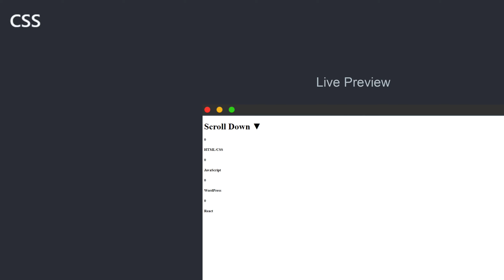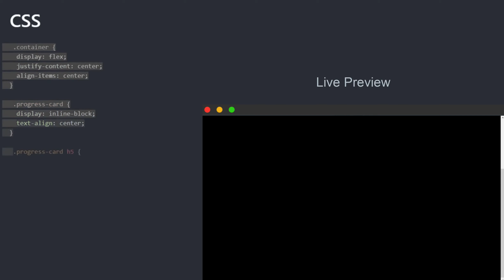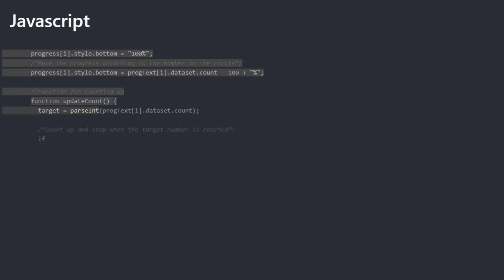Circular Progress Bars HTML | CSS | JS (Quick Tutorial)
How to make circular progress bars from scratch and animate them when the page is scrolled to their position using HTML, CSS and a little bit of Javascript. Add an amazing effect to show off your skills on your website portfolio in less than 4 minutes!

Coding
Developer
Programming